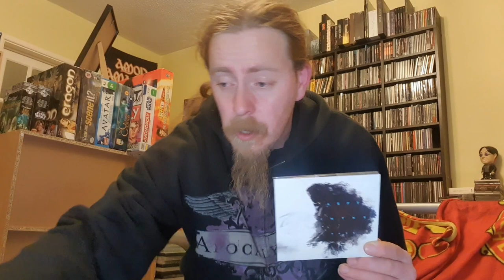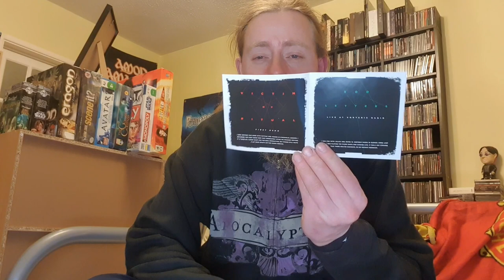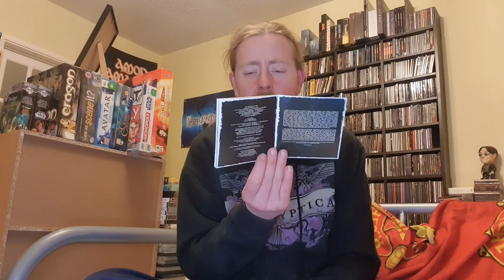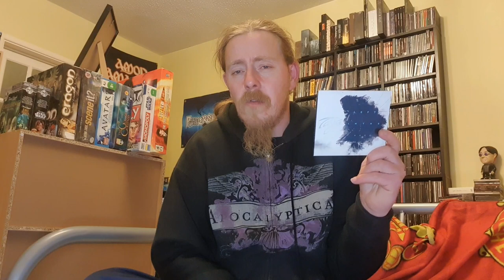Tarja 'Left In The Dark' Unboxing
Unboxing Tarja 'Left In The Dark' Cd